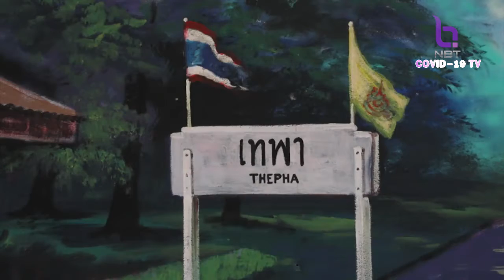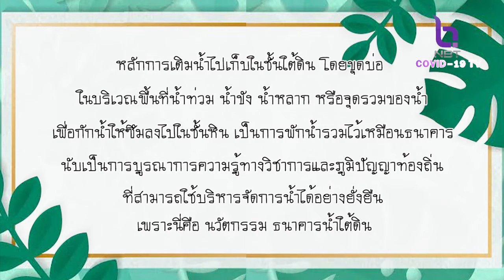ใต้สันติสุข 31 ต.ค. 64